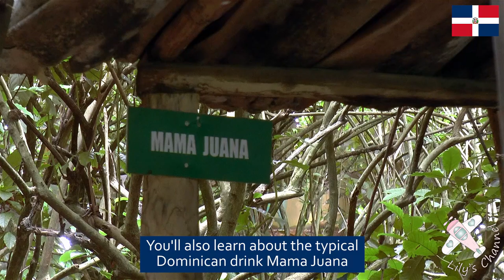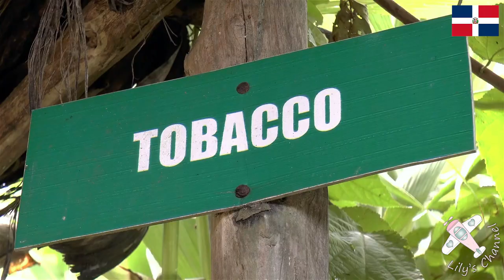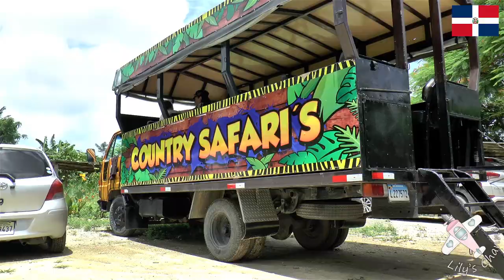PUNTA CANA │ Truck safari to the Dominican Republic countryside. 1/2 day safari adventure excursion.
Country Safari's Excursion to the countryside of Punta Cana-Bavaro. Tour trucks will take you on rural roads where you'll be able to see small villages, plantations, visit a typical house, and taste local flavours. At the end of the day, there is a stop in beautiful Macao Beach.  Prices are in the $65-95 (USD) range for half-day and full-day excursions. Please check the operator's website for the most up to date information. We booked this excursion while on vacation in Punta Cana.

At the end of the video: "Underdog", by Jingle Punks.